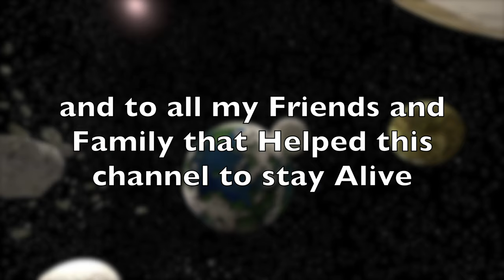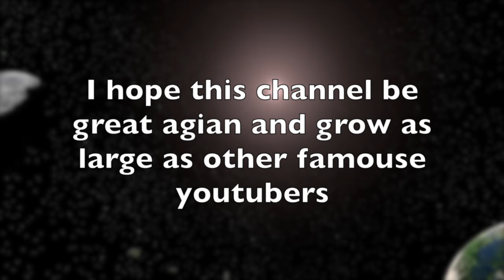Garry's Mod episode 66 Special Anouncement